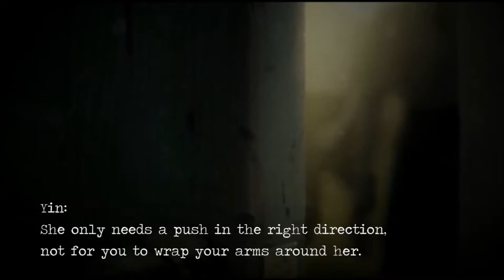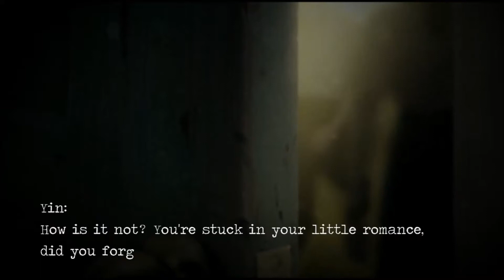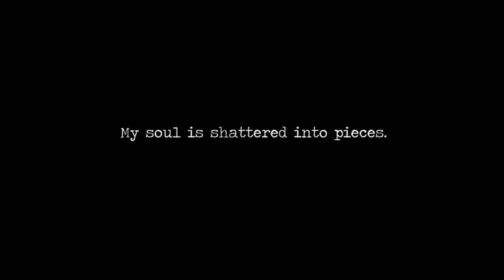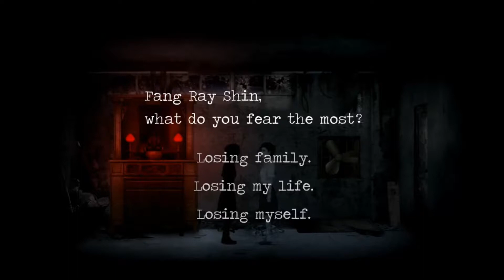Detention - Walkthrough - Part 13 | Hatred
Hi! Thank you for tuning into my channel. LOL. Currently I'm playing "Detention" Android horror game, part - 13, almost to an end. I promise you the story of this game is amazing. Full suspense, mystery, jumpscares, & thrill. Don't forget to hit the like & bell button, also leave a comment below of your thoughts of the gameplay and any other recommendations of android games that I should be playing. BTW thank you!

Storyline (spoiler alert!)

In this episode, Ray found out that Mr. Chang was actually have an intimate relationship with Miss Yin. Given a choice by her consciousness, her emotions, to choose her fate of what becoming of her next. She later found out that Mr Chang and Miss Yin establish a book club in schools which is not purposely to promote a decent book, instead, they having a secret books imported from overseas which contain secrets and sensitive material which cannot be found out by the Inspector Bai. These books content sufficient enough to accuse reader as enemy of the state.